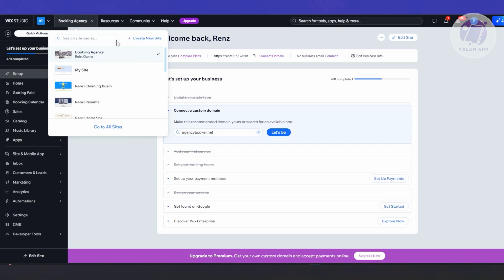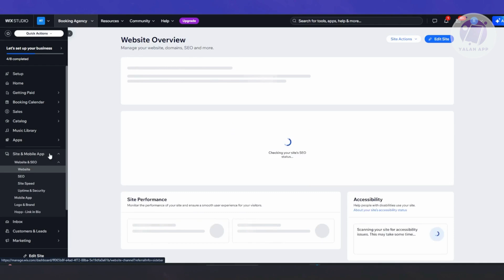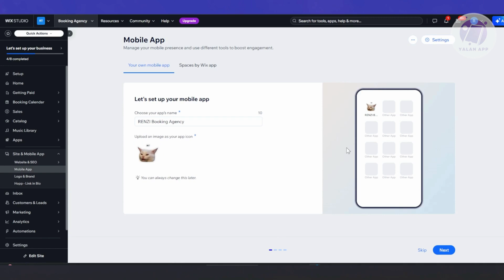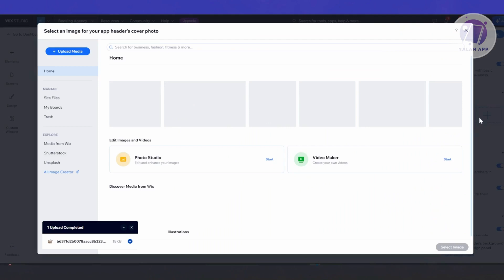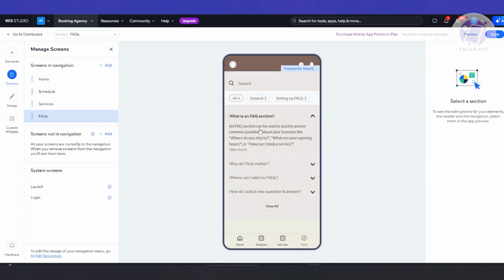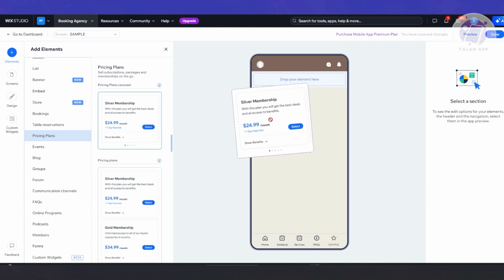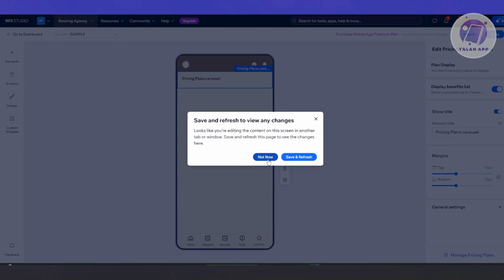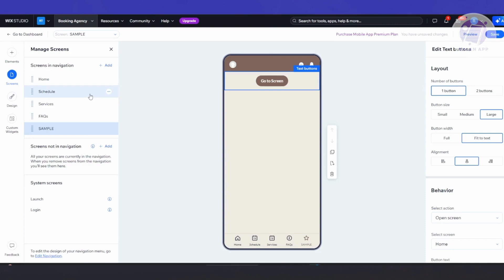Wix Branded App Tutorial | How To Build a Branded Mobile App (2025)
If you want to build a branded mobile app using Wix, then this video will be perfect for you!